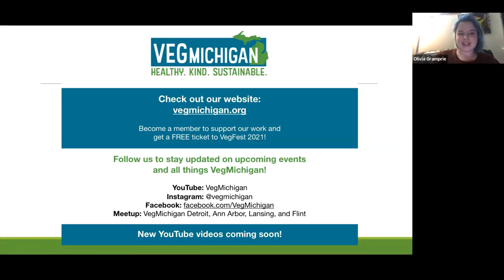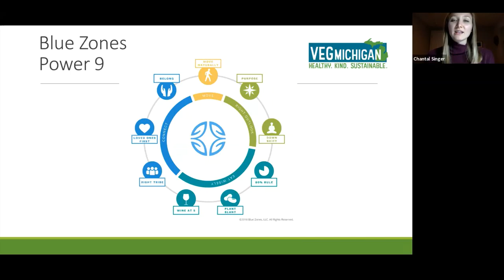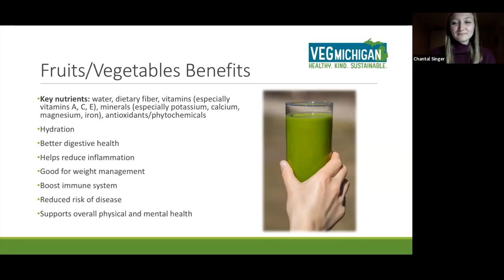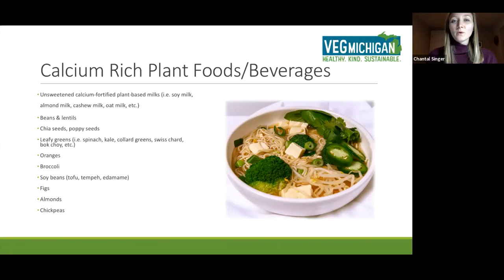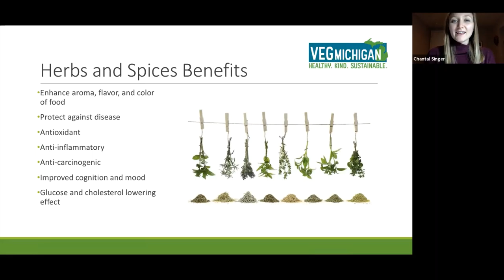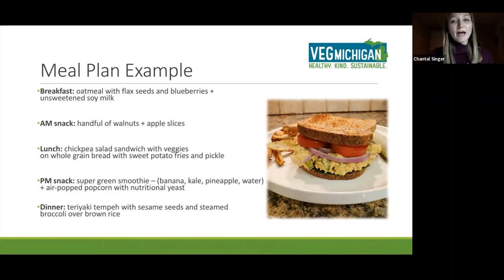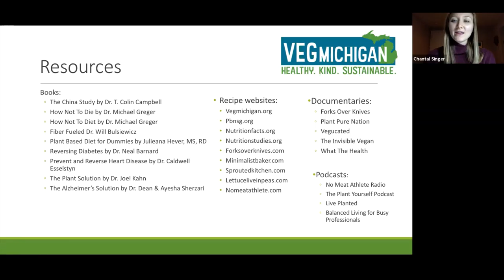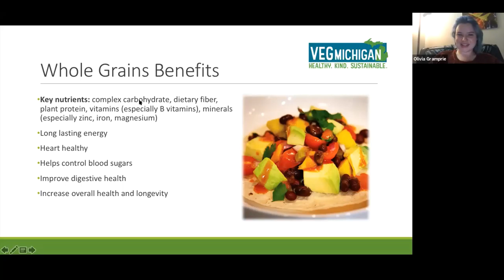Plant-Based Nutrition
Are you ready to begin your journey to a healthier life? Eating more plant-based foods can help! Registered Dietitian Nutritionist Chantal Singer will discuss the benefits of adding more plant-based foods to your diet. She will introduce the best plant-based foods you should be eating that are not only nutritious, but incredibly delicious as well!

This is a recording from our Zoom event held on November 17, 2020.